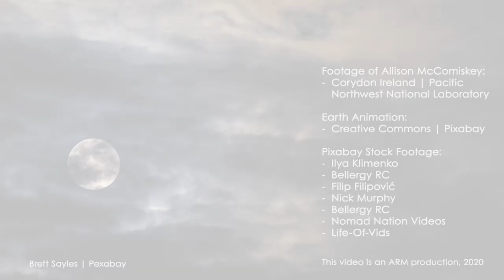Why We Study Aerosols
Watch this video primer on atmospheric particles from Allison McComiskey, who co-chairs ARM’s Aerosol Measurement Science Group (AMSG). The AMSG is working on a report of recommendations for improving atmospheric aerosol sampling, measuring, and data archiving within ARM.